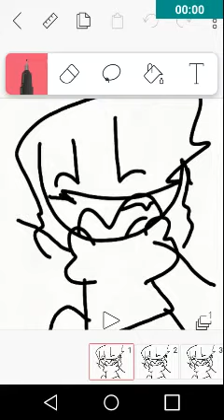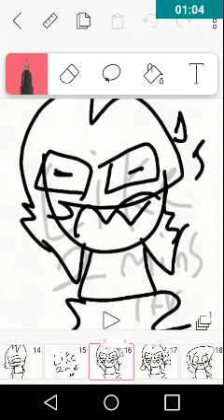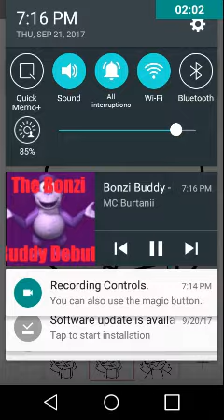Eddsworld in a nutshell bcuz yes